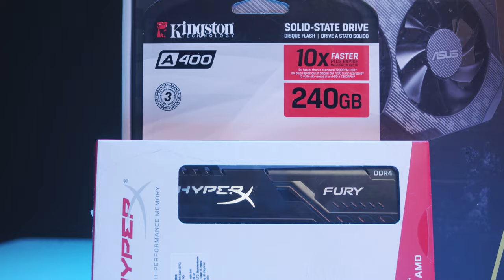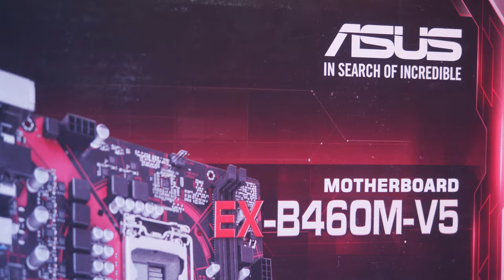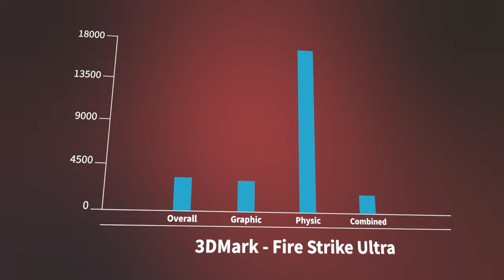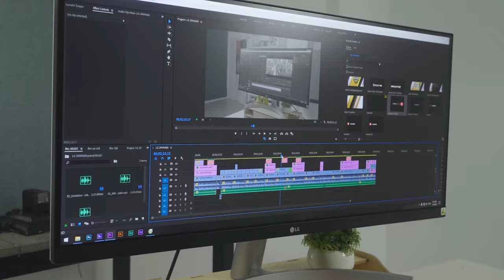Bộ PC Mini ITX RẺ Nhất - Sự Kết Hợp HOÀN HẢO | ASUS EX-B460M-V5 + Cooler Master NR200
Anh em đang có nhu cầu build một bộ PC Mini ITX đẹp, tinh tế mà giá lại phải chăng thì đây là sự lựa chọn đáng giá dành cho anh em, sự kết hợp giữa ASUS EX-B460M-V5 + Cooler Master NR200 sẽ như nào khi 1 main m-ATX  kết hợp với vỏ case Mini ITX, khám phá ngay thôi nào!!!

Tổng: 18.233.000 VNĐ (Chưa bao gồm các chương trình khuyến mại giảm giá)